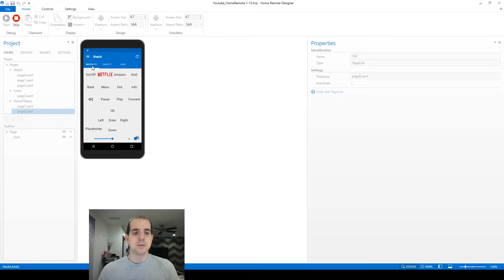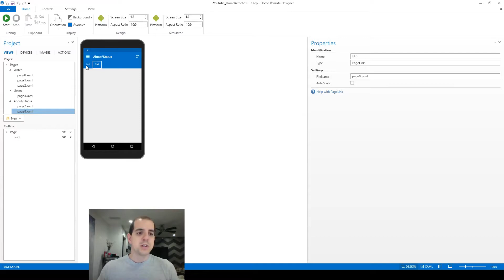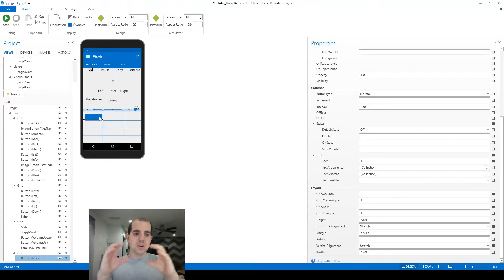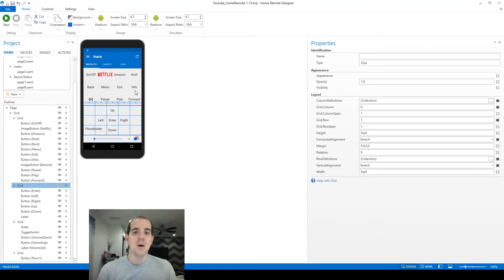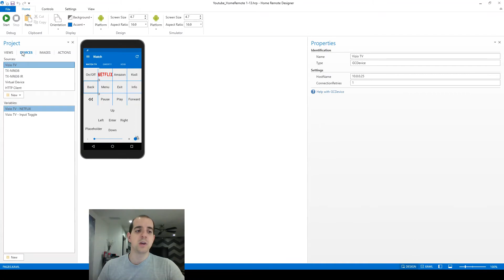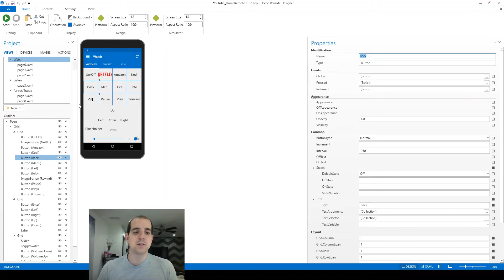1.14 Home Remote - Tips and Tricks to get that Professional Look